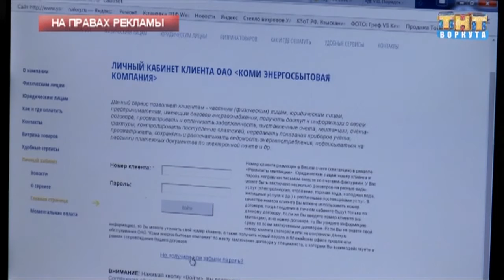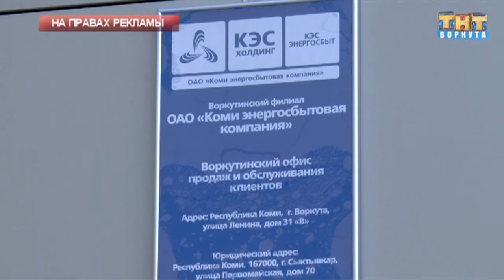Воркута. Энергосбытовая компания пресс-конференция (Выпуск 22.05.2016)